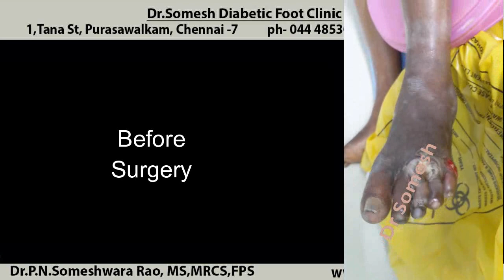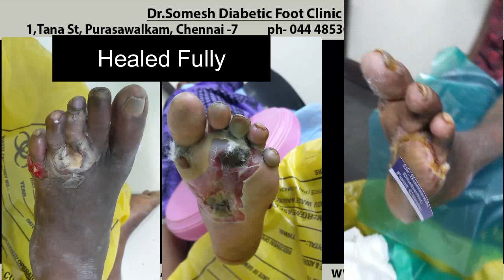Gangrene Foot Healing Stages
Diabetic Foot ulcer infection healing stages without amputation and testimonial

at
Dr.Somesh Diabetic Foot Clinic,
1, Tana St,
Purasawalkam,
Chennai- 7